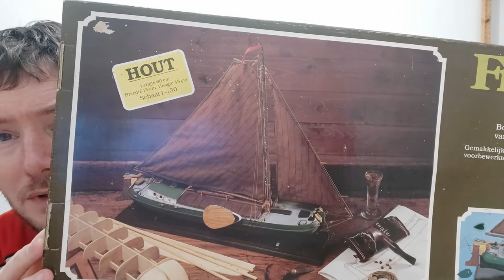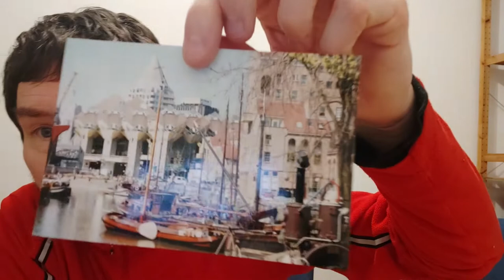Repainting the Tjalk, a Dutch ship model (Tjalk #1)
I bought a half-finished model of a Tjalk, a Dutch ship type common in the Frisian part of The Netherlands. In this video, I show the ship, clean it, and repaint it.